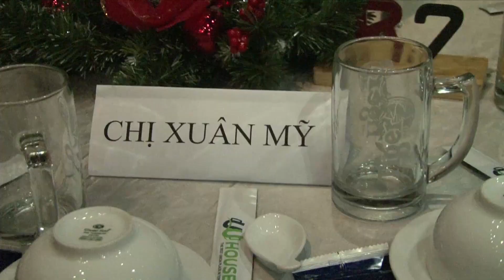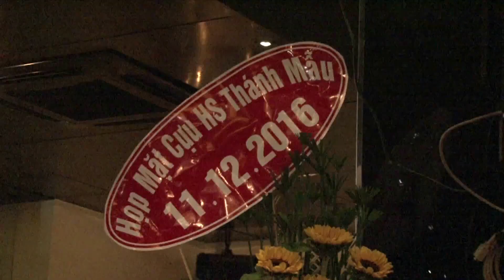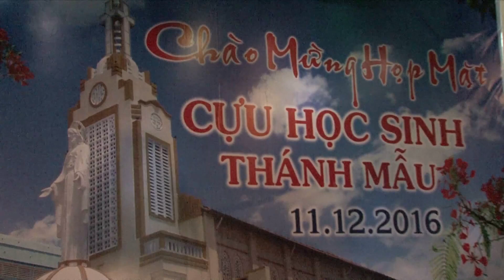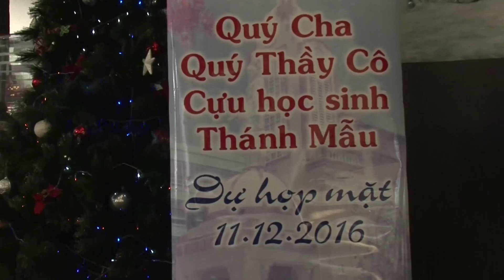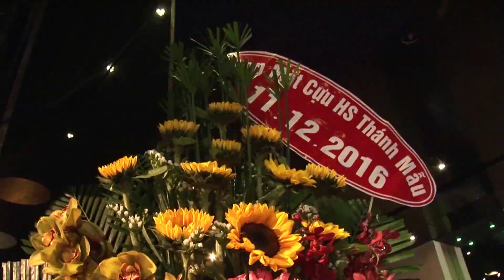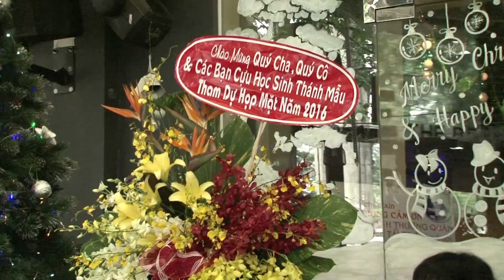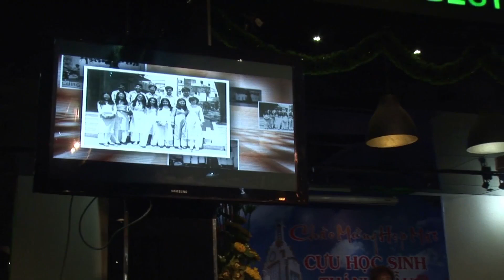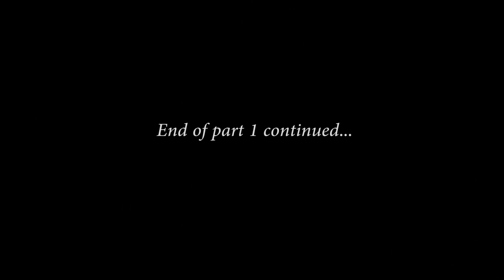CHSTM 2016 phan 1